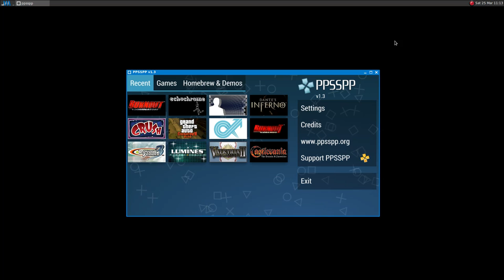PPSSPP ·· Burnout Dominator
16GB Ram DDR3-1600 cl9
ASRock Fatal1ty p67 Performance
Shitty HDD